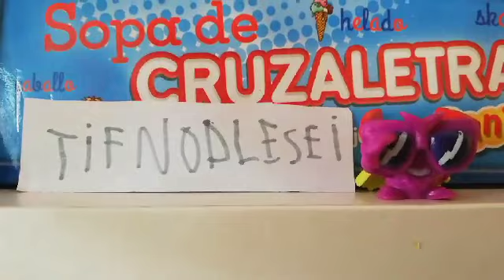Superzings T1 Episodio 8 "El Refugio de los Superzings"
Una historia de Superzings